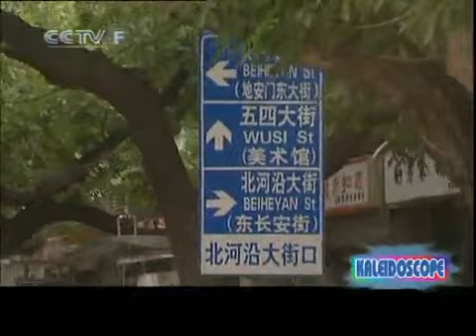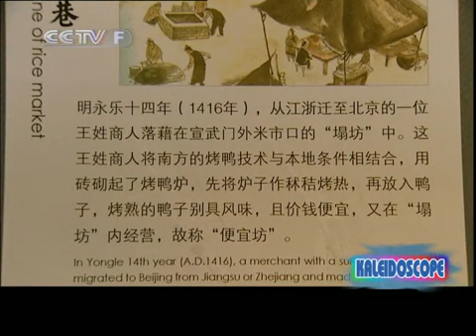CCTVF - Chine - Découverte de la gastronomie chinoise - Jinzhou - Province du Liaoning 2/2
Cctvf - Télévision centrale de Chine en Francais - 中国中央电视台-法语
Kaléidoscope, la nouvelle vitrine culturelle de la Chine sur CCTV-Français : Pour tout savoir sur les coutumes, la gastronomie, l´artisanat et la vie quotidienne des Chinois, cette émission est votre nouveau rendez-vous à ne pas manquer chaque semaine !
Détective : Wan Jun